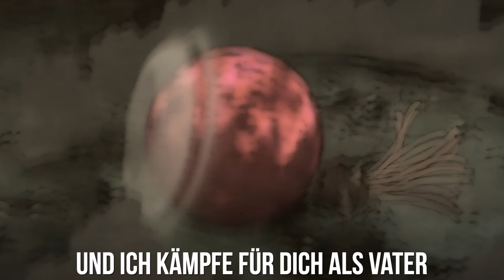AYESAM x GARP | GELBER BLITZ (MINATO NARUTO SONG prodbyflowy)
Minato! Der schnellste Hokage! Der Gelbe Blitz von Konoha!

👍 DANKE FÜR JEDE ART VON UNTERSTÜTZUNG!
Die Songs dürfen in Videos, AMV's, Intros & Outros, so wie auf den Social Media Seiten genutzt und geteilt werden! Eine Verlinkung zum Video oder zum Youtube-Kanal wäre SUPER!